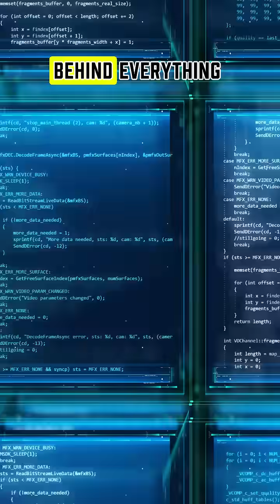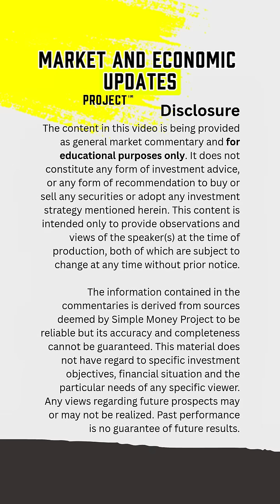Your Electricity Bill is Rising: Why?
Join Belle Osvath, CFP, as she explores the reasons behind your rising electricity bills. She discusses the aging power grid, extreme weather conditions, and the soaring demand from AI data centers that are reshaping the energy landscape. Discover how these tech giants are driving up energy costs for everyone and what measures are being taken to address this issue.